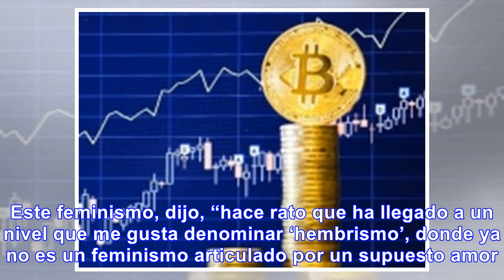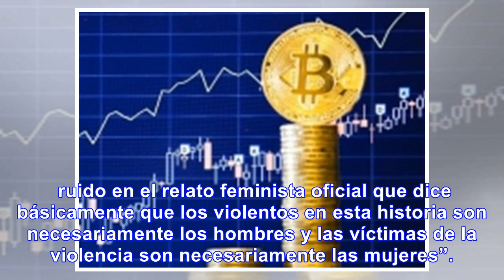Periodista feminista “Voy a matar a todos los hombres” - Noticias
Emily McCombs, editora del sitio web Huffington Post (HuffPost), anunció en Twitter que sus resoluci...